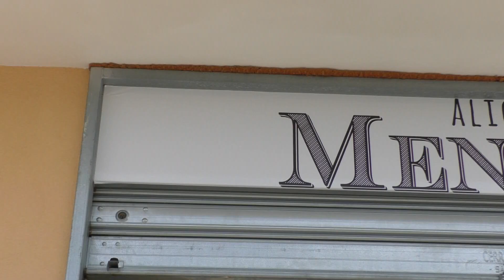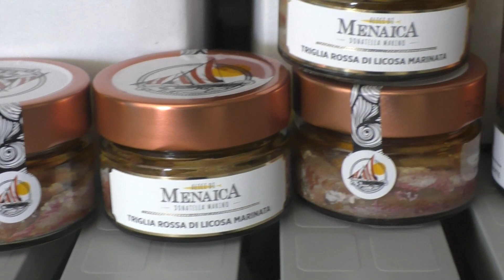Intervista a Donatella Marino, produttrice delle alici di menaica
Le nostre telecamere sono entrate nel laboratorio di produzione di una delle eccellenze del nostro territorio e hanno intervistato la titolare dell'azienda, Donatella Marino.